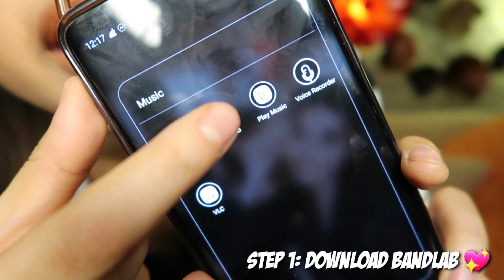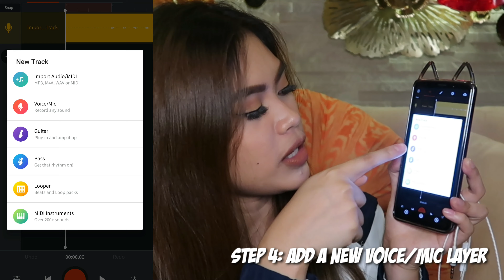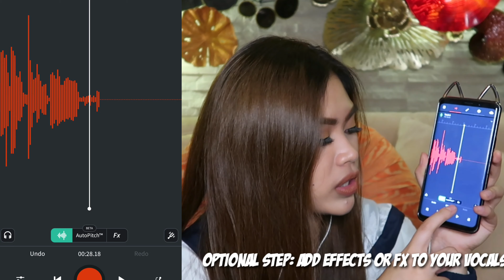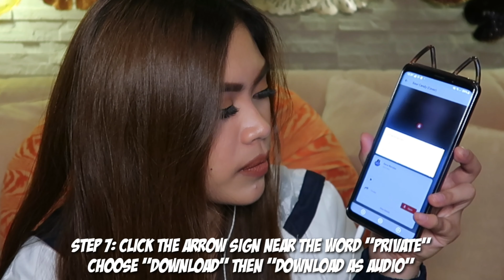HOW I RECORD MY SONG COVERS USING MY PHONE & EARPHONE MIC | BANDLAB APP TUTORIAL AND DEMO (ENG SUB)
HOW I RECORD COVERS USING MY PHONE AND EARPHONE MIC | BAND LAB APP TUTORIAL AND DEMO (7 steps) with english subtitles

Hi guys! Here's a quick tutorial and demo on how I record, edit and mix my covers using my phone and a regular earphone mic! No need for expensive and high end equipment. Super easy and very beginner friendly netong app na BANDLAB.

Hope you guys will learn something from this tutorial. Comment on this video your covers na nirecord niyo using bandlab if ever you make one. I would love to here them!

WeSing ID: GecaMorales